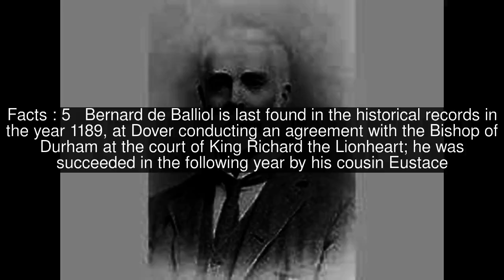Bernard II de Balliol Top #7 Facts